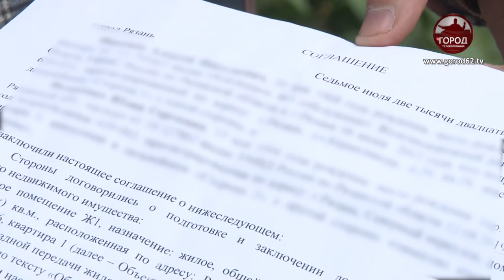БОМЖ С ПРОПИСКОЙ